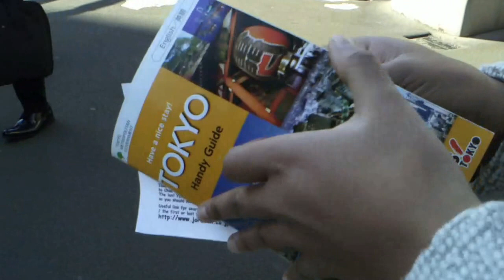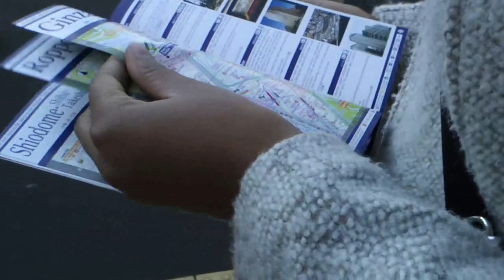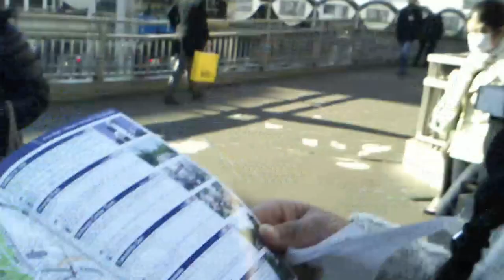Shannon and I are lost in Shibuya. Story of our lives.